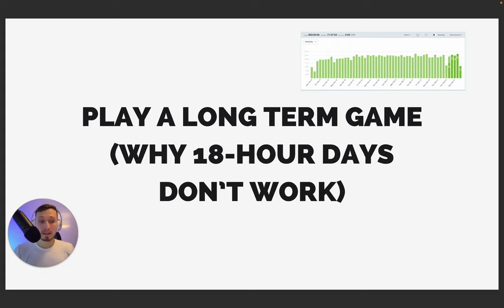Play The Long-Term Game | Lesson 43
Working 18 hours a day doesn't make any sense if you're sleeping 4 hours a day.

You will burn out (most likely).

This is just my observation...

You're able to put in long hours every day if you have sufficient sleep every night - at least 6-7 hours are the minimum.

Also, here I unveil my plan to hit my first 10k (hours).